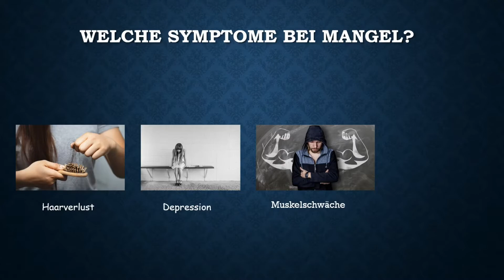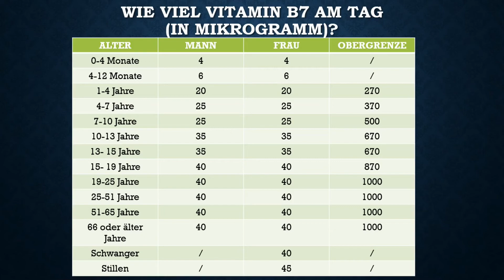Mit Biotin stärker als je zuvor!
Hier erfahrt was Biotin kann, wie ihr es natürlich abdecken könnt und warum es bei Haarverlust eingesetzt wird.